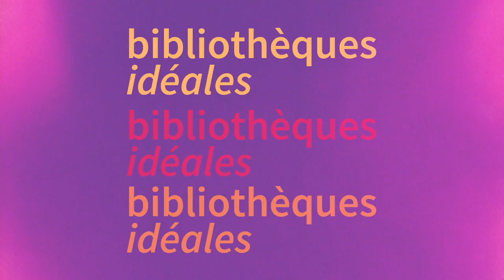Raphaël Enthoven - Bibliothèques idéales 2020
"Cette histoire est entièrement imaginée, puisque je l'ai vécue d'un bout à l'autre"
Fidèle des Bibliothèques idéales, Raphaël Enthoven a encore une fois cette année honoré notre invitation pour venir présenter  "Le temps gagné" (Éditions de l'Observatoire) son tout premier roman. Le narrateur nous plonge dans la grande fresque de toute une vie et raconte l’enfant, puis l’adolescent et enfin le jeune homme qu’il a été ; son éducation, ses révoltes, et sa libération...
Il répond aux questions de Vanessa Chamszadeh-Tolub 🎥

Images : Zoé Khan-Thibeault
ITV : Jean-Luc Fournier